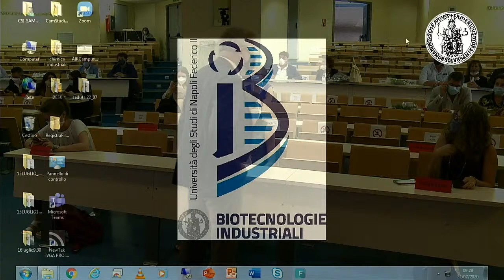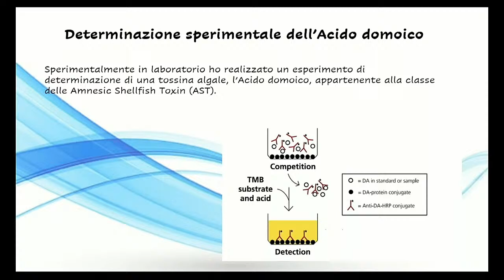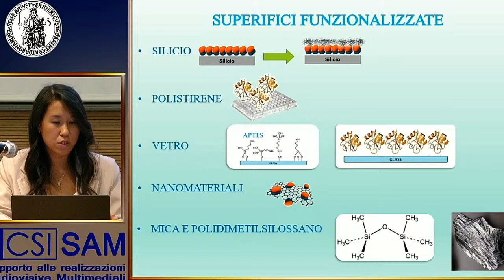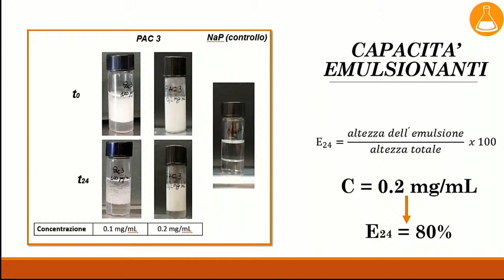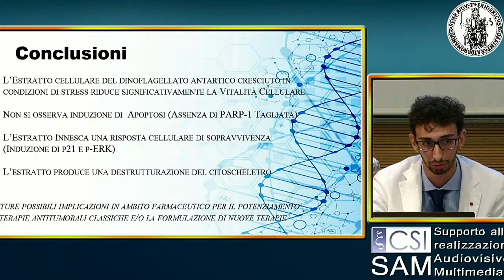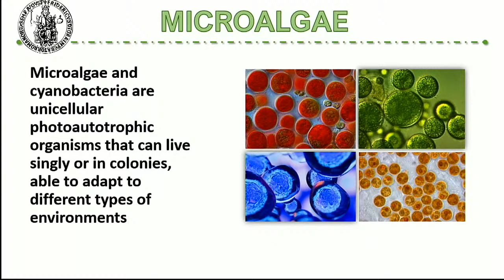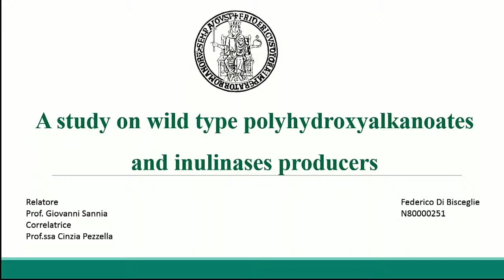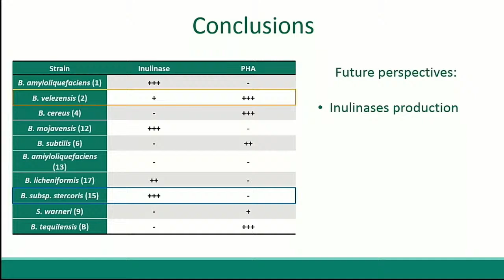Sedute di Laurea Triennali e Magistrali in Biotecnologie Biomolecolari e Industriali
seduta di Laurea Biotecnologie Biomolecolari e Industriali e seduta di Laurea Magistrale Biotecnologie Molecolari e Industriali